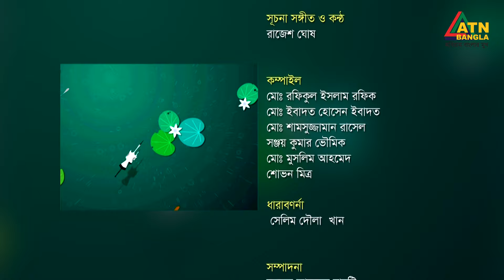চায়ের চুমুকে | আসাদ বাবু | সঙ্গীত শিল্পী | Chayer Chumuke | ATN Bangla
চায়ের চুমুকে | আসাদ বাবু | সঙ্গীত শিল্পী | Chayer Chumuke | ATN Bangla | 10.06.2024

পরিচালনা - শম্পা মাহমুদ ও মোস্তাক হোসেন